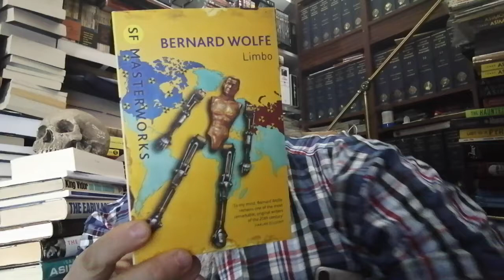A Science Fiction Quickie - Bernard Wolfe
Limbo (1952)

This Edition published by Gollancz (SF Masterworks) 2014. Introduction by David Pringle (1985) & Introduction by Harlan Ellison (2013)